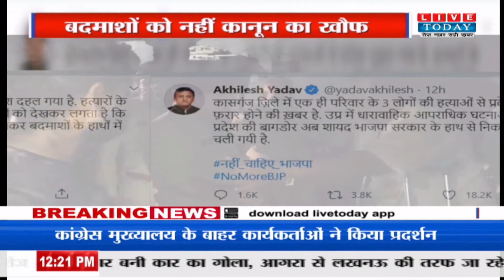Kasganj Triple Murder : वीकली लॉकडाउन में ट्रिपल मर्डर से सनसनी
हमसे जुड़े रहने के लिए हमें फॉलो करें